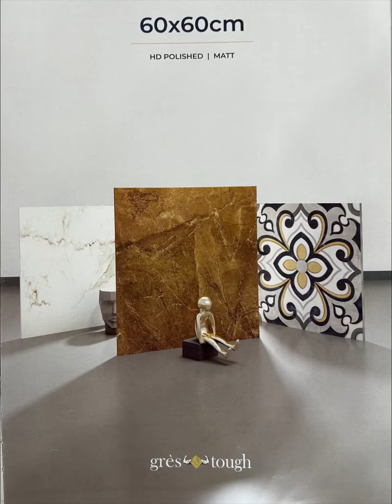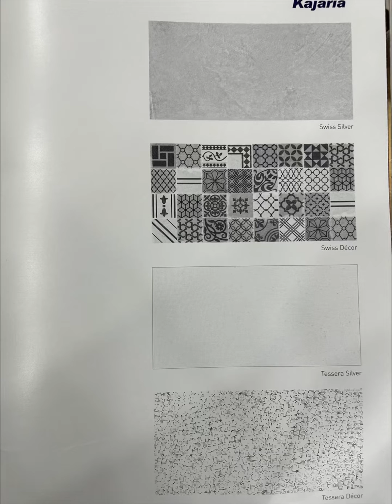Kajaria Royal series | Bathroom tiles design